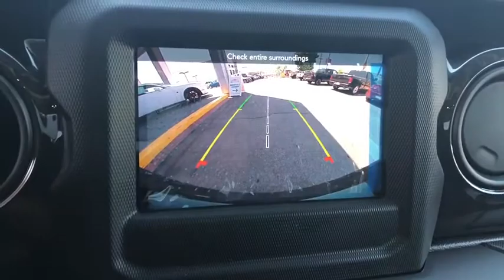2020 Jeep Wrangler_Unlimited Monrovia, Pasadena, Los Angeles, Montebello, Azusa, CA M200853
OCEAN BLU MET C New 2020 Jeep Wrangler_Unlimited available in monrovia, California at Monrovia CDJR. Servicing the Pasadena, Los Angeles, Montebello, Azusa, CA area.
2020 Jeep Wrangler_Unlimited Sport Altitude - Stock#: M200853 - VIN#: 1C4HJXDN0LW316627

Monrovia CDJR
1305 S Mountain Ave